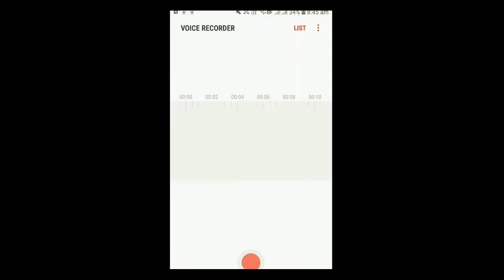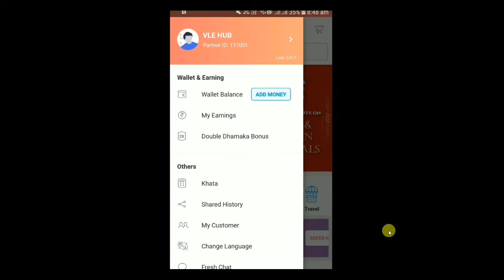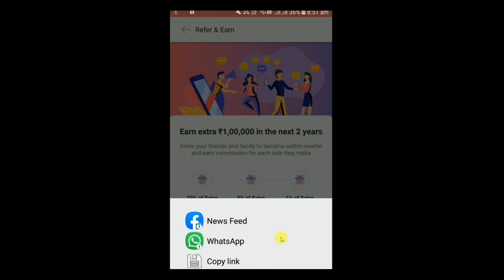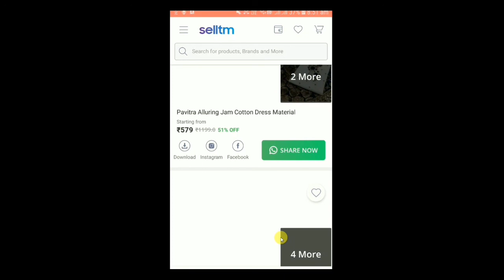Selltm distributor id free || बने सेलटम डिस्ट्रीब्यूटर मुफ्त में !! VLE HUB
दोस्तों आप भी कमा सकते हो अब लाखो  Selltm के साथ  , App डाउनलोड करे निचे दिए गए लिंक से और कमाइये खूब -

Selltm , paytm, paynear by, hdfc bank . csc vle , digital seva
~ Your Quaries -
~How to become distributor of selltm.
~How to become retailer of selltm.
~How to get Selltm distributor id.
~ How to get Selltm retailer id.
~ how to download selltm app.
~ How to add money to selltm wallet.
___________________________________________________________________________~Keywords -
Selltm, Signup Selltm, sign in selltm, selltm earning app, selltm distributor,
selltm retailer, selltm commission, selltm services, add money to selltm wallet.